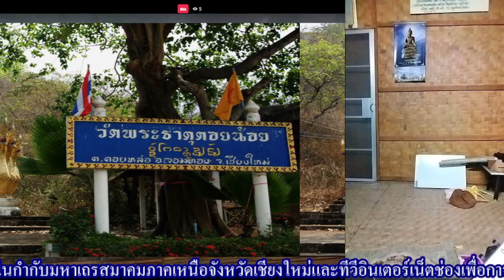รายการสาระธรรมยามค่ำ โดย.พระมหาสมชาติ ชาตปญโญแต้มคม 2024-02-02 19-40-19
รายการสาระธรรมยามค่ำ โดย.พระมหาสมชาติ ชาตปญโญแต้มคม วัดบรรพตสถิต จ.ลำปาง 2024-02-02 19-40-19